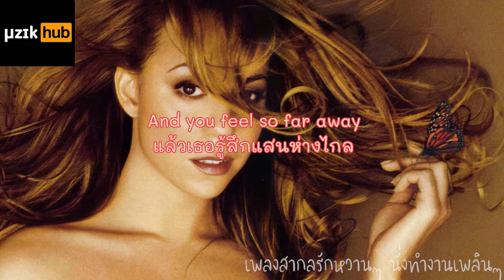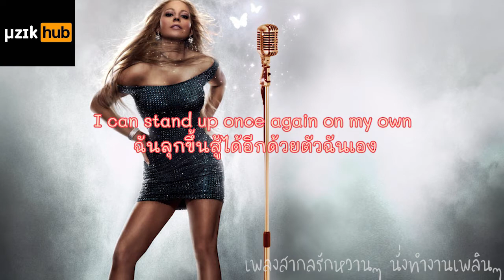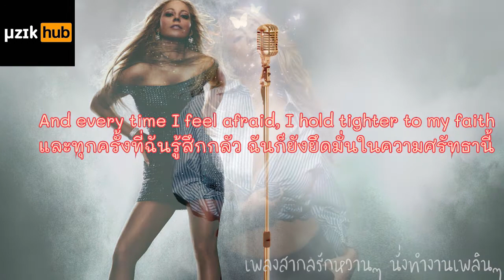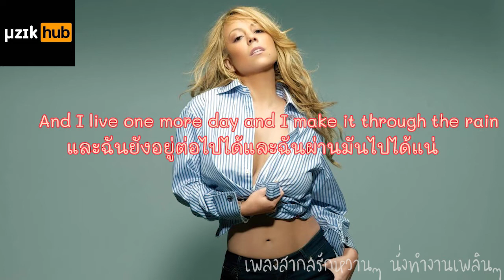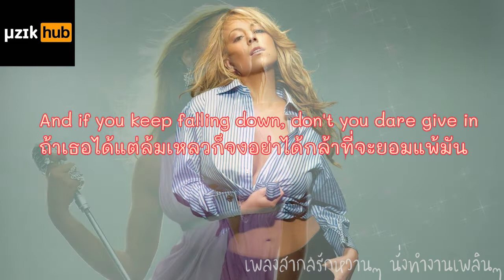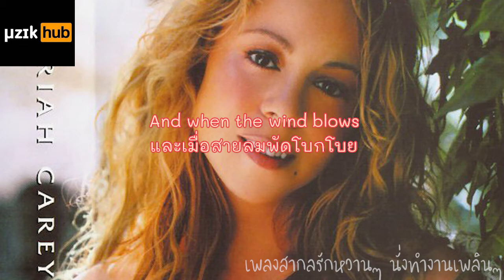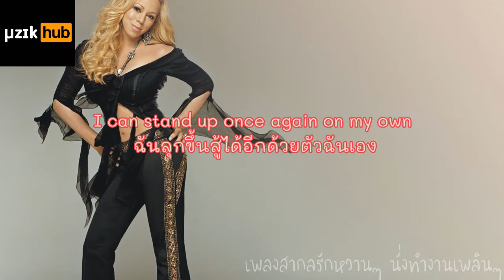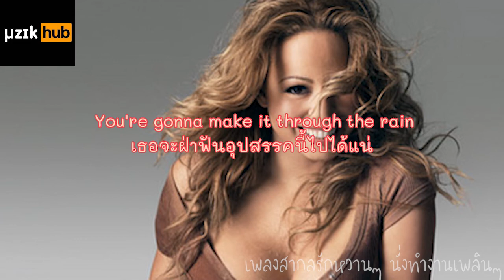แปลเพลง Mariah Carey - Through the Rain แปลไทย เพลงสากล + Thai Sub - Eng Lyrics by μzikHub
คอมเมนต์ติชมกันมาได้นะคะ ขอบคุณมากๆ นะคะ 🙏

แปลเพลง Miley Cyrus - When I Look at You แปลไทย เพลงสากล + Thai Sub - Eng Lyrics by μzikHub

แปลเพลง Faouzia - How It All Works Out [Stripped] แปลไทย เพลงสากล + Thai Sub - Eng Lyrics by μzikHub

แปลเพลง Hero–Enrique Iglesias แปลไทย เพลงสากล + Thai Sub - Eng Lyrics by μzikHub

แปลเพลง Ellie Goulding-Love Me Like You Do แปลไทย เพลงสากล + Thai Sub - Eng Lyrics by μzikHub

แปลเพลง Vanessa Hudgens - Say OK แปลไทย เพลงสากล + Thai Sub - Eng Lyrics by μzikHub

Mariah Carey - Emotions แปลเพลง แปลไทย เพลงสากล + Thai Sub - Eng Lyrics by μzikHub

Taylor Swift - Invisible String แปลเพลง แปลไทย เพลงสากล + Thai Sub - Eng Lyrics by μzikHub

Avril Lavigne – Keep Holding On แปลเพลง แปลไทย เพลงสากล + Thai Sub - Eng Lyrics by μzikHub

Ashley Tisdale - It's Alright, It's OK แปลเพลง แปลไทย เพลงสากล + Thai Sub - Eng Lyrics by μzikHub

Mariah Carey - Without You แปลเพลง แปลไทย เพลงสากล + Thai Sub - Eng Lyrics by μzikHub

M2M - Pretty Boy แปลเพลง แปลไทย เพลงสากล + Thai Sub - Eng Lyrics by μzikHub

M2M - The Day You Went Away แปลเพลง แปลไทย เพลงสากล + Thai Sub - Eng Lyrics by μzikHub

📍 ติดตามอัปเดตข้อมูลข่าวสารของเราได้ที่ 👇

รวมเพลงสากลอกหัก เจ็บ ๆ เศร้าๆ
เพลงฟังแล้วร้องไห้
เพลงอกหัก ฟังกี่ครั้งก็เจ็บ

รวมเพลงรักสากล รักซึ้งๆ เศร้าๆ ฟังแล้วร้องไห้ตาม

รวมเพลงสากลอกหัก เศร้าๆ ซึ้ง ๆ รวมผู้ชายผู้หญิงร้อง

รวมเพลงสากลอกหัก เจ็บ ๆ เศร้าๆ เพลงฟังแล้วร้องไห้ เพลงอกหัก ฟังกี่ครั้งก็เจ็บ

เพลงสากลอกหัก เศร้าๆ ซึ้ง ๆ ผู้หญิงร้อง

เพลงสากลอกหัก ฟังกี่ครั้งก็เจ็บ ผู้หญิงร้อง

เพลงสากลอกหัก เจ็บ ๆ เศร้าๆ ไม่ง้อ ไม่ขอกลับไปคืนดี ผู้ชายร้อง

เพลงสากลอกหัก เจ็บ ๆ เศร้าๆ ผู้หญิงร้อง

เพลงสากลอกหัก เจ็บ ๆ เศร้าๆ ผู้ชายร้อง

Don't mean to break the copyright regulation at all.